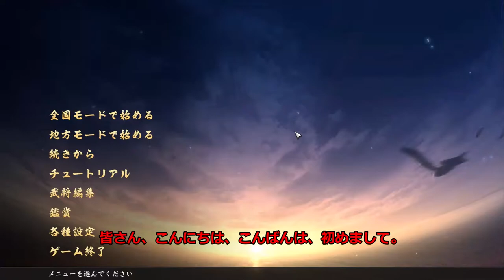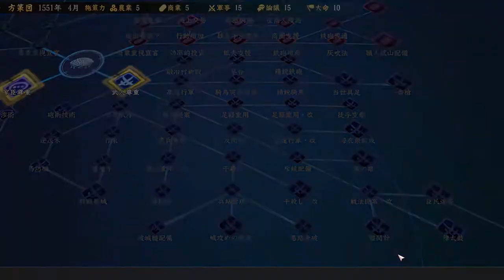【第１話】兄弟相克・長野業正【信長の野望大志PK】ゆっくり実況